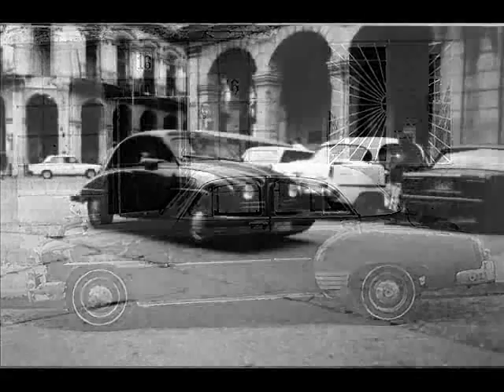Cuban cars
Sköna bilar som jag fotograferat på Kuba. Många kommer hem från Kuba med bilder på mångfärgade vrak. Men lägg märke till att det trots de knappa förhållandena finns många fina bilar också i det här bildspelet. Ett sätt att få ekonomin gå ihop är att byta motor, åtminstone en av jänkarbilarna i bildspelet har en rysk bussmotor.
Det här bildspelet har inget med mitt arbete på Klassiker att göra. Jag reste dit som frilans innan jag började på Klassiker, ett reportage publicerades i Nostalgia nr 3/2006
Cars from Cuba. Pictures taken in mainly Trinidad and Havanna.